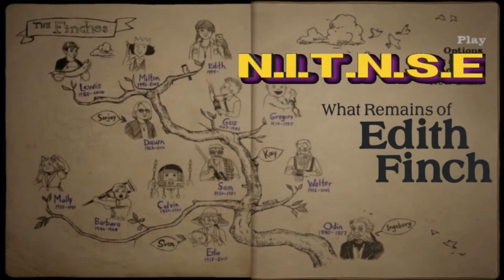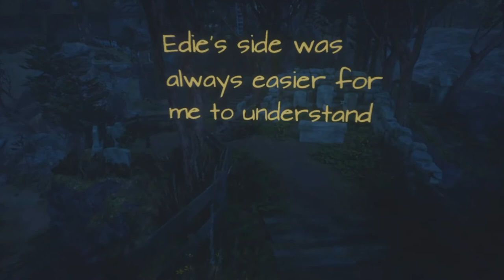What Remains of Edith Finch: Part 6